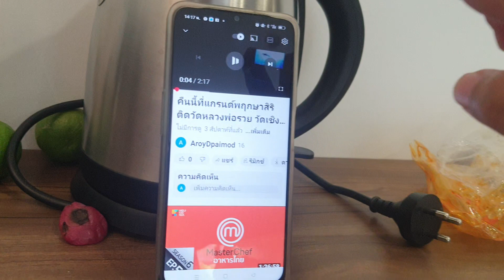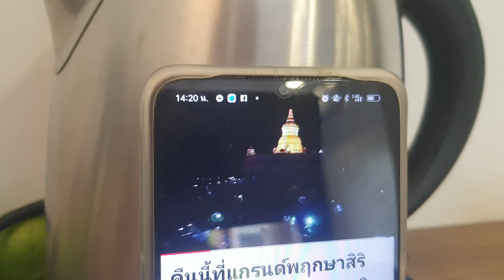ว้าว อร่อยจริงสมคำร่ำลือข้าวซอยแท้ เลิศมาก รีสอร์ทก็งดงามระดับโลก จะเอาไรอีก